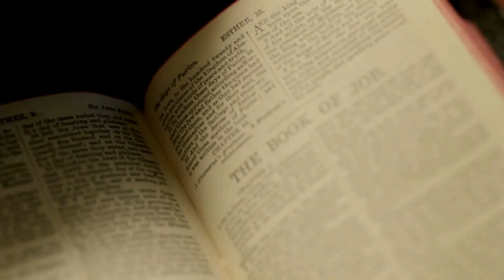Why are God and Christians MOCKED by the World?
Join us for bible study.  We are LIVE on YT, FB, IG, and our